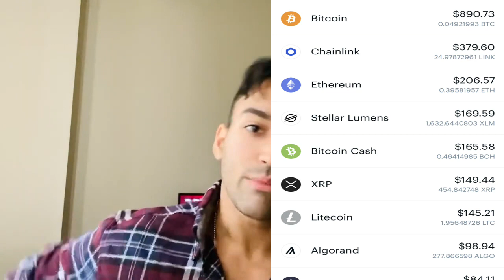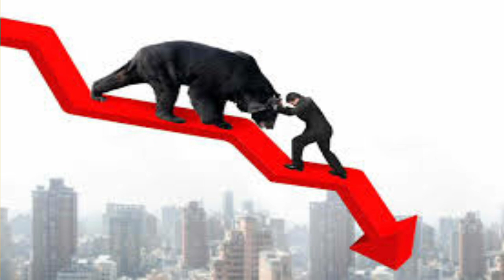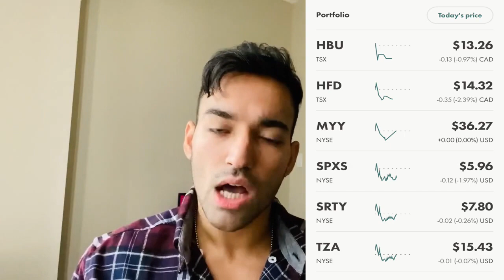My Personal Portfolio to beat the Recession!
Hello Everyone!

In my previous I've spoken a lot about the crypto market, gold and the need to get out of stocks, so I decided to share my personal portfolio with you all!